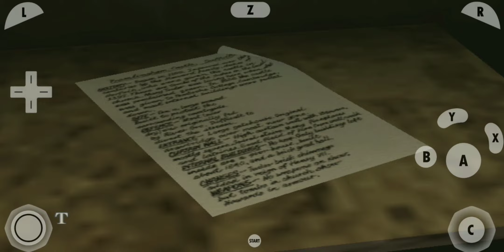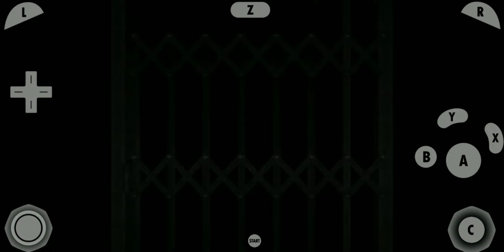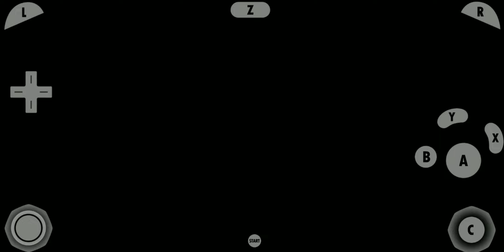Chris Are Here Baby !! | Resident evil:code veronica [EP.9] (Gamecube)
dolphin emulator (Gamecube) 😀